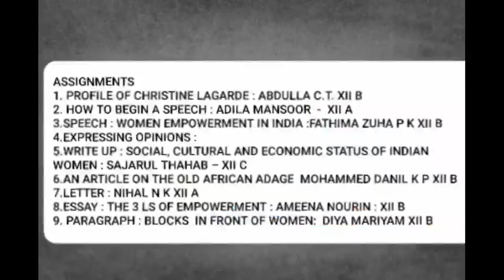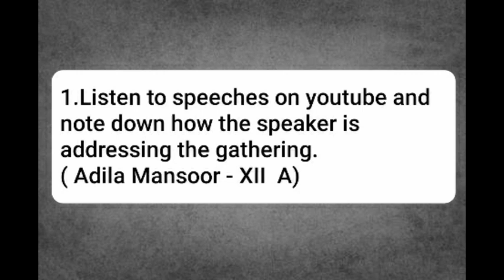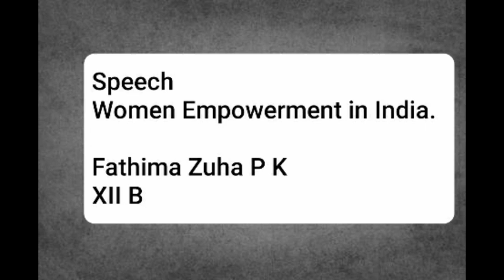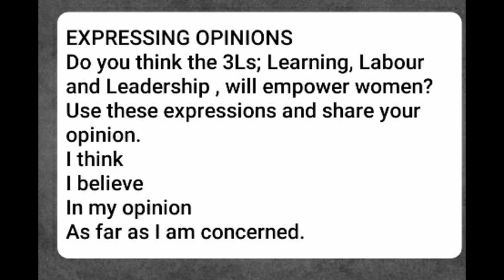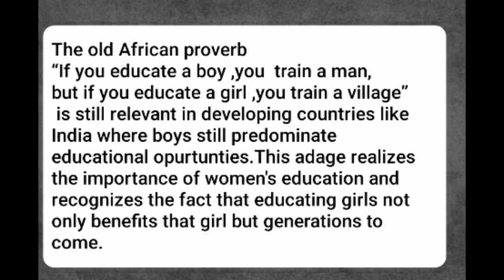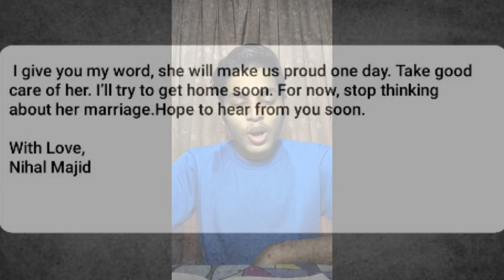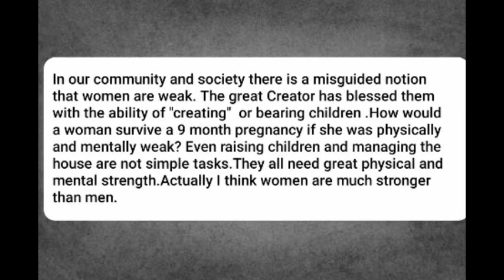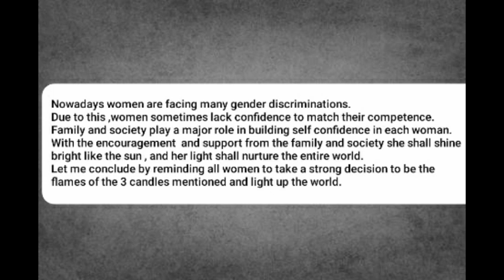LESSON 1 ASSIGNMENT PRESENTATION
Some motivation to students ,Learning by doing is the best way to learn.